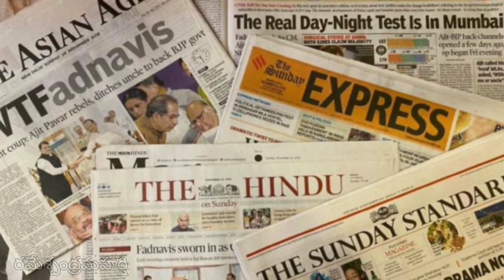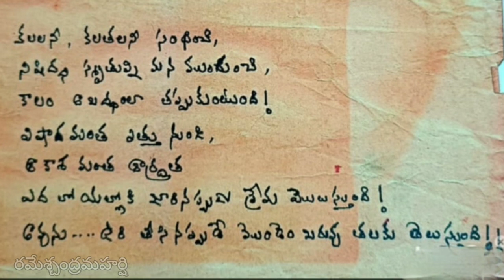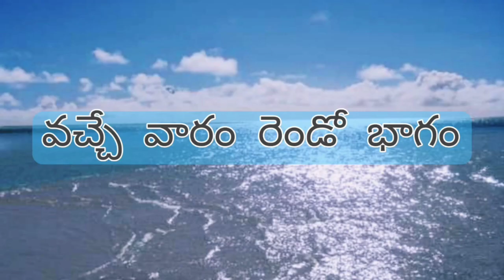Maha Samudram | Episode 1 | Ramesh Chandra Maharishi | Audio Book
Ramesh Chandra Maharishi#Maha samudram Novel#Telugu novels Telugu audiobooks#janmakundali#Astrology